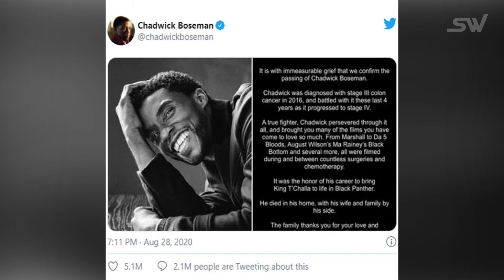What Was T'Challa's Disease In Black Panther: Wakanda Forever?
After Chadwick Boseman’s demise, Coogler was put in an impossible situation. But it’s safe to say that he handled it really well. T'Challa was killed off and Shuri became Black Panther. But everyone was still left asking what was T'Challa's Disease in Black Panther: Wakanda Forever?